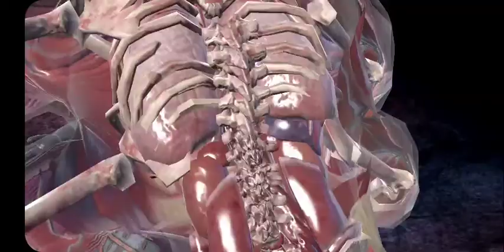MK Mobile Talk and Defeating. Defeating challenge mode Kintaro Elder difficulty and sharing ideas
Not for kids adult language and content used. Defeating challenge mode Elder difficulty kintaro and sharing ideas that developers can use for Mk mobile they've listened to a few of them why not the rest